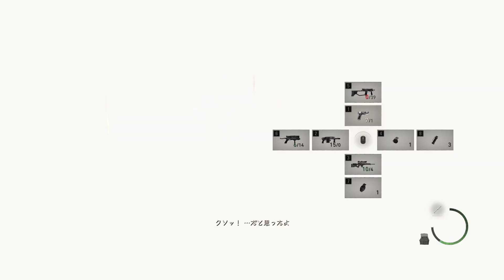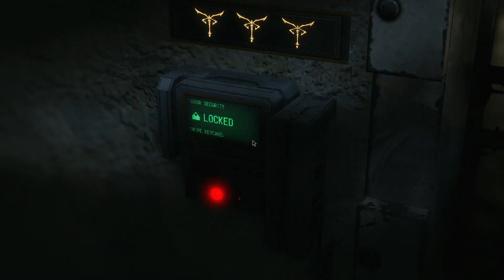バイオハザード RE4 / Resident Evil RE4 / Chapter13 / first playthrough